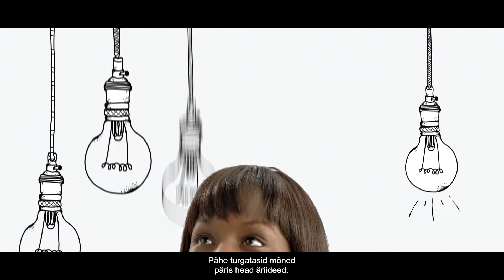Erasmus+ kogemus: Inglismaalt Saksamaale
"Ettevõtlikkus ei tunne piire," ütleb Tania Habimana, kes läks Ühendkuningriigist Erasmus+ programmi abil õppima Saksamaale.

Erasmus+ on andnud tõuke lugematutele edulugudele, mille käigus on noored leidnud töökoha, omandanud uusi teadmisi jätkusuutlikust arengust, õppinud uue keele, saanud parema ülevaate Euroopa kodakondsusest või avastanud enda jaoks vabatahtliku töö.

Erasmuse programm on inimeste elusid rikastanud juba viimased 30 aastat. Nende jaoks ei ole see olnud lihtsalt möödasaadetud aeg, vaid oluline pöördepunkt.